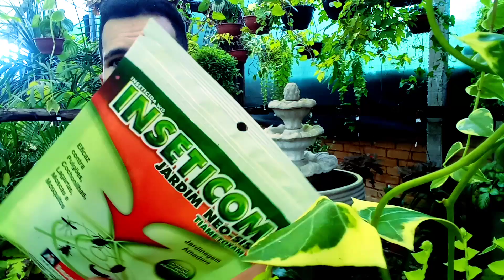feliz natal pra todas pessoas atuais que que não ficam velhas